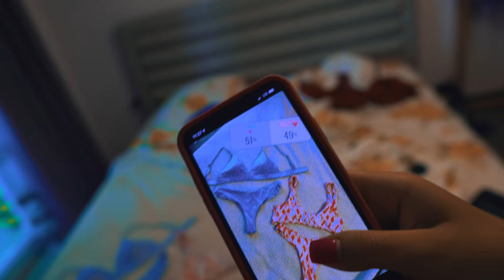URMARITORII NE CONTROLEAZA VIATA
Intra pe si poti castiga
- premii zilnice: 245 carduri cadou eMAG in valoare de 100 lei;
- premii saptamanale: 10 console gaming;
- marele premiu: 2 premii in bani a 5000 lei fiecare